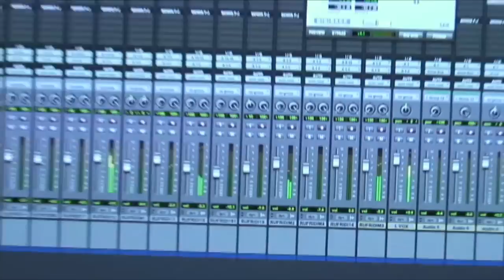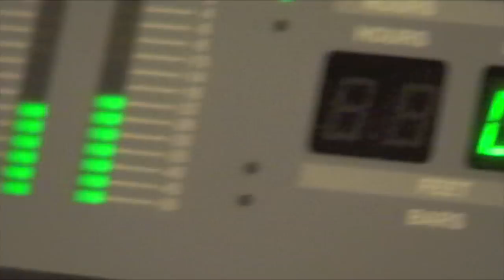Give it to me ( woie gal) -RED FOX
Give it to me ( Fusion Riddim) for Scikron Entertainment /Big Yard Music Label, will be released in 2010... This song really highlights an  showcases the vocal and creativity, of Red Fox ..'Give it to me" presents that speaks to relationship and the encounter of a male  towards his female counterpart, this track is a continuation of the wonderful hits by Red Fox.